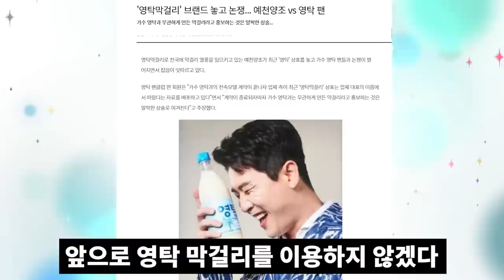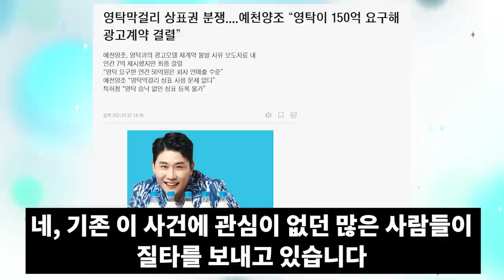영탁 예천양조에 150억원 요구? 과연 사실일까?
예천양조와의 인연이 끊어지지 않는군요
두 회사가 어떻든 간에

아티스트는 아티스트 일 뿐이고
영탁님은 영탁님일 뿐입니다